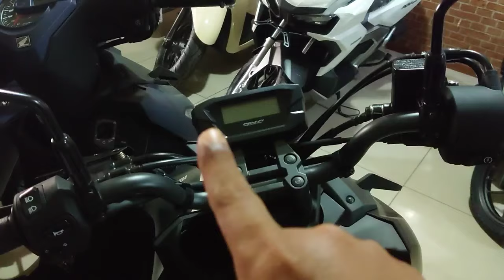KENAPA HONDA BEAT LAKU BANGET ?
salim legok
kang mas bro
iwan banaran
YRP OFFICIAL
Achmad Nursalim
Zoals Prasetyo
OTOMOTIF TV
kang maftuh
karuna honda tv
iBejo Channel
yuriko adam